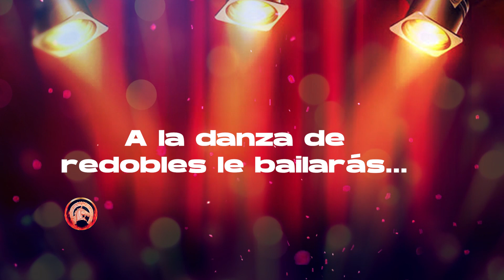Marinera Historia de un Campeón - Los Sicanes (Video Oficial 2023)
Artista: Los Sicanes
Tema: Historia de un Campeón
Autores: Jose Luis Farroñan Garcia y Carlos Samame Cabrera
Compositor: Jose Luis Farroñan Garcia (Sican)
Arreglos: César Chima
Productor General: Jose Luis Farroñan Garcia (Sican)

Los Sicanes de Chiclayo 2023 copyright